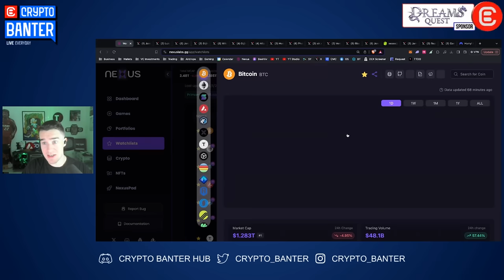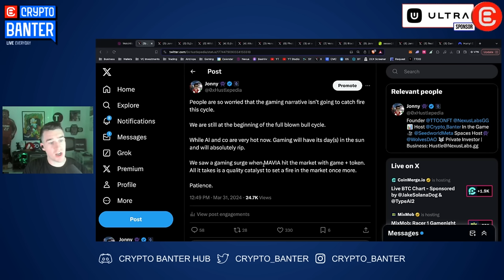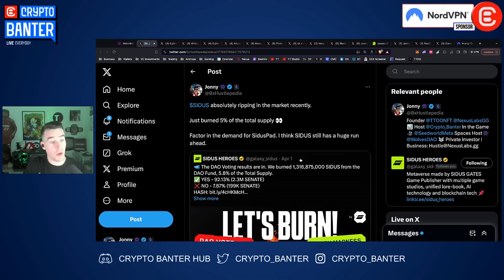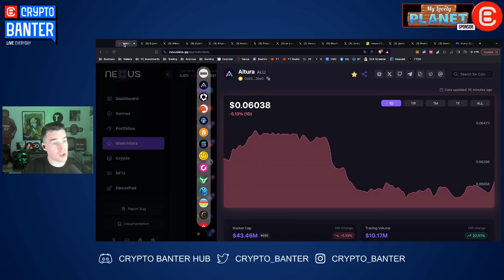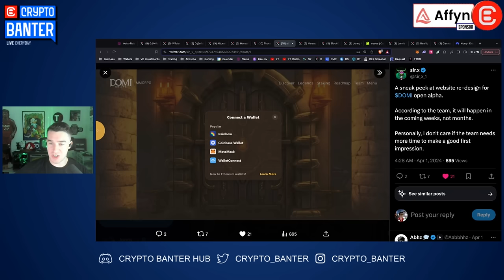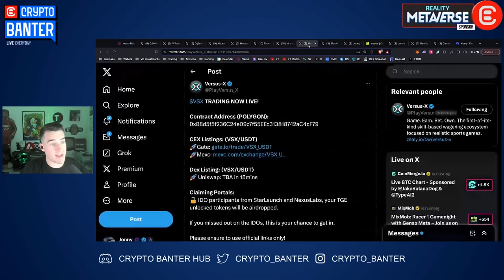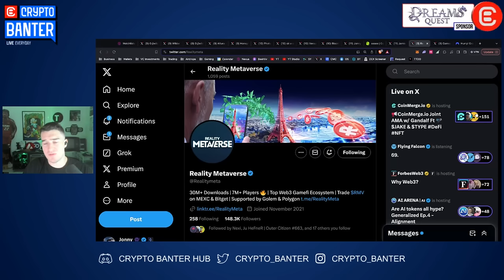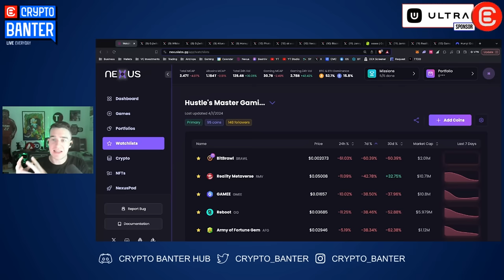Is It Time To Buy This Gaming Altcoin DIP? (FULL WATCHLIST REVEALED)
If you are wondering whether you should buy this dip or wait for altcoins to go lower, watch this show!  Hustle will also reveal a full buy list and at what prices he is going all in on gaming altcoins!

🔥 𝗙𝗨𝗡𝗧𝗜𝗖𝗢 - 𝗡𝗘𝗫𝗧 𝗚𝗘𝗡 𝗪𝗘𝗕𝟯 𝗚𝗔𝗠𝗜𝗡𝗚 𝗣𝗟𝗔𝗧𝗙𝗢𝗥𝗠!! 𝗠𝗔𝗦𝗦𝗜𝗩𝗘 𝗪𝗛𝗜𝗧𝗘𝗟𝗜𝗦𝗧 & 𝗣𝗥𝗜𝗭𝗘 𝗣𝗢𝗢𝗟!! 𝗝𝗢𝗜𝗡 𝗡𝗢𝗪
Elevate Your Gameplay, Earn massive rewards, NFTs and crazy prize pools! This is Funtico! Learn more from In The Game and get in on the madness

🔥 $𝗚𝗨𝗠𝗠𝗬 - 𝗜𝗧'𝗦 𝗛𝗘𝗥𝗘!! $𝗚𝗨𝗠𝗠𝗬 𝗜𝗦 𝗟𝗔𝗨𝗡𝗖𝗛𝗜𝗡𝗚 𝗢𝗡 𝟰/𝟮𝟬!! 𝟯𝟬% 𝗥𝗘𝗦𝗘𝗥𝗩𝗘𝗗 𝗙𝗢𝗥 𝗔𝗜𝗥𝗗𝗥𝗢𝗣𝗦!! 𝗧𝗛𝗜𝗦 𝗜𝗦 𝗛𝗢𝗪 𝗧𝗢 𝗙𝗔𝗥𝗠 𝗧𝗛𝗘𝗠:
✅ Get ready for the biggest meme token of the bull run!!

🔥 𝗥𝗘𝗔𝗟𝗜𝗧𝗬 𝗠𝗘𝗧𝗔𝗩𝗘𝗥𝗦𝗘 - 𝗪𝗛𝗘𝗥𝗘 𝗚𝗔𝗠𝗜𝗡𝗚 𝗠𝗘𝗘𝗧𝗦 𝗘𝗔𝗥𝗡𝗜𝗡𝗚, 𝗡𝗙𝗧𝗦 𝗣𝗔𝗬 𝗥𝗢𝗬𝗔𝗟𝗧𝗜𝗘𝗦, 𝗔𝗡𝗗 𝗧𝗛𝗘 𝗙𝗨𝗧𝗨𝗥𝗘 𝗢𝗙 𝗗𝗜𝗚𝗜𝗧𝗔𝗟 𝗢𝗪𝗡𝗘𝗥𝗦𝗛𝗜𝗣 𝗜𝗦 𝗡𝗢𝗪
Dive into Reality Metaverse for NFT-powered gaming and earning opportunities - invest, play, and grow your digital assets today!

🔥𝗩𝗨𝗟𝗖𝗔𝗡 𝗙𝗢𝗥𝗚𝗘𝗗 - 𝗧𝗛𝗘 𝗡𝗢.𝟭 𝗖𝗥𝗬𝗣𝗧𝗢 𝗚𝗔𝗠𝗜𝗡𝗚 𝗦𝗧𝗨𝗗𝗜𝗢!
Discover  the Vulcan Forged Ecosystem, powered by $PYR!!

🔥𝗚𝗔𝗠𝗘𝗦𝗧𝗔𝗥𝗧𝗘𝗥 - 𝗚𝗘𝗧 𝗜𝗡𝗧𝗢 𝗚𝗔𝗠𝗘𝗦 𝗔𝗡𝗗 𝗧𝗛𝗘𝗜𝗥 𝗧𝗢𝗞𝗘𝗡𝗦 𝗕𝗘𝗙𝗢𝗥𝗘 𝗧𝗛𝗘𝗬 𝗠𝗢𝗢𝗡!!
Discover the Launchpad, Incubator, Accelerator & Game Development Studio today!

📣 𝗛𝗼𝘀𝘁 & 𝗚𝘂𝗲𝘀𝘁 𝗖𝗵𝗮𝗻𝗻𝗲𝗹𝘀:
Host: Hustlepedia

𝗦𝗽𝗲𝗰𝗶𝗮𝗹 𝘁𝗵𝗮𝗻𝗸𝘀 𝘁𝗼:

🎵 DJ Send!t
- The Hustle song

⏱𝗧𝗶𝗺𝗲𝘀𝘁𝗮𝗺𝗽𝘀:
00:00 Intro
01:30 BTC Dip & Market Update
05:45 Altcoins to Start Accumulating
13:42 Upcoming Gaming Updates
15:00 Sponsorships
17:33 Conclusion